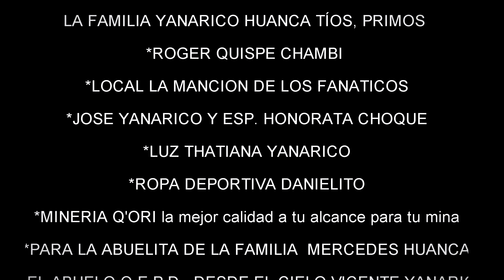KALAJAWIRA: CHUTA CHOLERO VIDEO OFICIAL 2022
L. M. WILBER PACORI PUMA
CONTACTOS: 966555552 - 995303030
MAYAMARA PRODUCCIONES